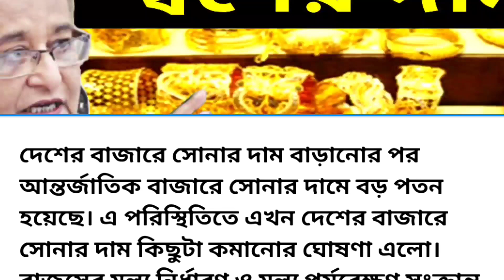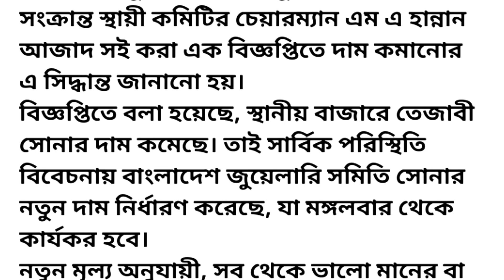বাংলাদেশের বাজারে স্বর্ণের দাম বা রেট কত | আন্তর্জাতিক বাজারে সোনার দাম কমায় বাংলাদেশেও -NOTUN BD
বাংলাদেশের বাজারে স্বর্ণের দাম বা রেট কত  | আন্তর্জাতিক বাজারে সোনার দাম বা রেট কমায় বাংলাদেশেও কমেছে- NOTUN BD

👉 বাংলাদেশের আজকের খবর
👉আজকের বাংলা খবর
👉 সোনার দাম বাড়ার নতুন খবর কি জানুন
👉বাংলাদেশের স্বর্ণের মূল্য এর খবর
👉 ৩১ তারিখের খবর
👉Taka er Khobor Bangladesh
👉সকালের  খবর
👉৩১ তারিখের বাংলাদেশের খবর
👉 স্বর্ণের দাম বাড়ার খবর কি
👉 বাংলাদেশের সোনার রেট তার খবর কি
👉ajker khobor Bangladesh news
👉 রাতের খবর
👉আজকের খবর ৩১/০৫/২০২৩
👉 ২০২৩ সালের সোনার দাম বাড়ার খবর

* ajker khabor Bangladesha sona ba gold ar rate ar khabor.